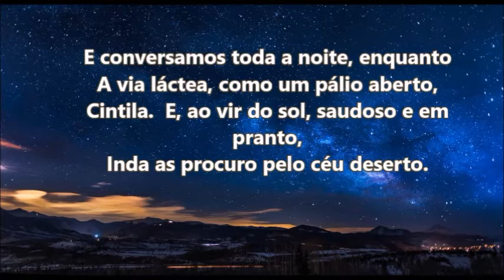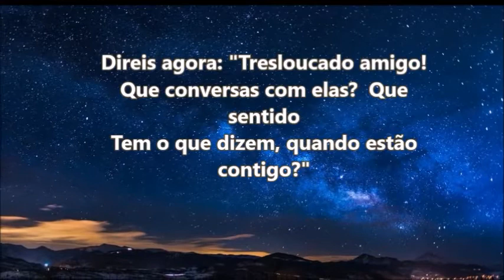" Ora, direis, ouvir estrelas"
♪♫ Ora, direis, ouvir estrelas, certo
Perdeste o senso, e eu vos direi, no entanto...
Amai para entendê-las!"

Via Láctea- Olavo Bilac

Que, para ouvi-las, muita vez desperto
E abro as janelas, pálido de espanto

E conversamos toda a noite, enquanto
A via-láctea, como um pálio aberto
Cintila; e, ao vir do Sol, saudoso e em pranto
Inda as procuro pelo céu deserto

Direis agora: Tresloucado amigo
Que conversas com elas? Que sentido
Tem o que dizem, quando estão contigo?

E eu vos direi: Amai para entendê-las!
Pois só quem ama pode ter ouvido
Capaz de ouvir e de entender estrelas

Imagens: Pixabay
((((|̲̅̅●̲̅̅|̲̅̅=̲̅̅|̲̅̅●̲̅̅|)))) .Áudio :Maryandra's Waltz - Jesse Gallagher(Biblioteca Youtube)